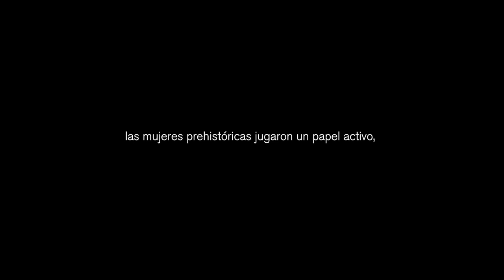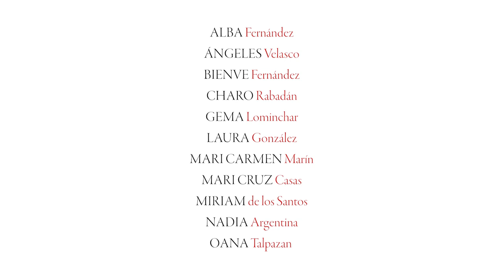Ginecolítica - The image of women in Iberian rock art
Research by professionals who analyze archeology from a gender perspective makes it clear: prehistoric women played an active, and not passive, role in society. Obtaining food for the group was a shared task, according to archaeological sources found in various sites where it is proven that prehistoric women had a leading role in hunting and in many other activities. María Lillo, in her research on Levantine rock art, demonstrates that in scenes of hunting, dancing, gathering and different rituals, women and men had the same concerns and responsibilities.

GYNECOLYTIC. The image of women in Iberian rock art
Volume I. Levantine Art
Volume II. Schematic Art
Volume III. Macro-schematic art
Volume IV. Paleolithic art

Edited by María Lillo Bernabéu, Doctor in History from the University of Alicante.
Publication of more than 80 rock representations of the woman who lived during prehistory in the Iberian Peninsula. Work in four volumes hand-inked exclusively by women.